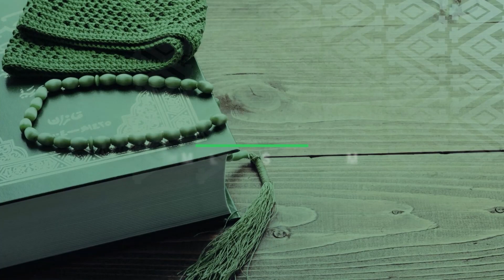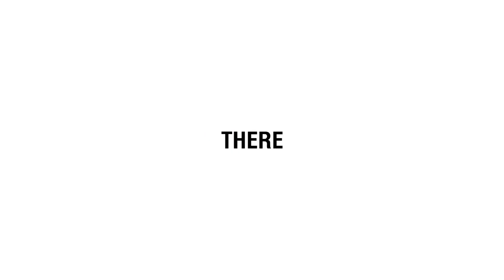SANZAF Naseegah Segment 2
Naseegah with Ml Hassiem Cassiem
Maghfierah, The Forgiveness of Allah (SWT)